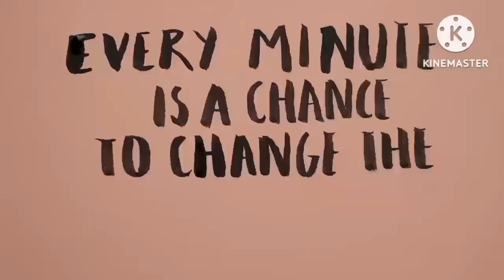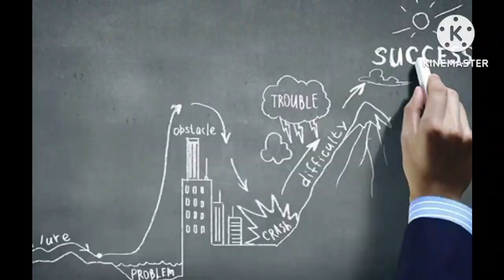एक आलसी लड़के की मोटिवेट कहानी।